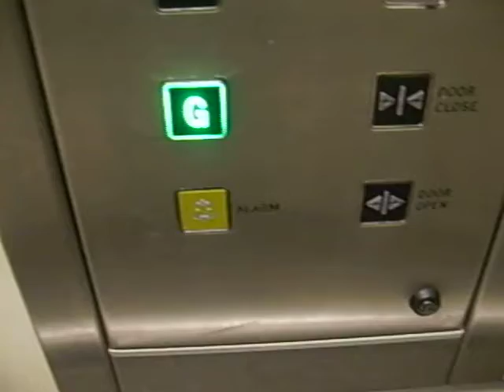Oakland Lift @ Next, Hay Hill, Norwich